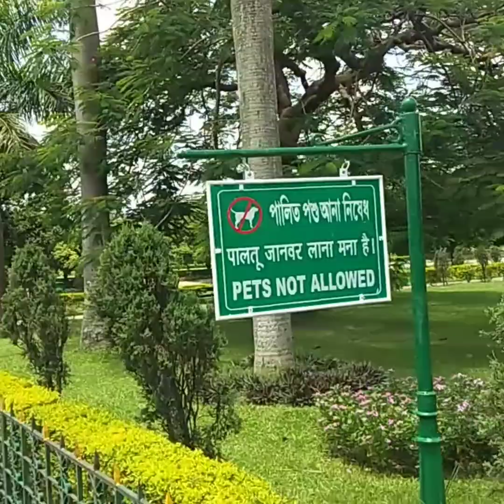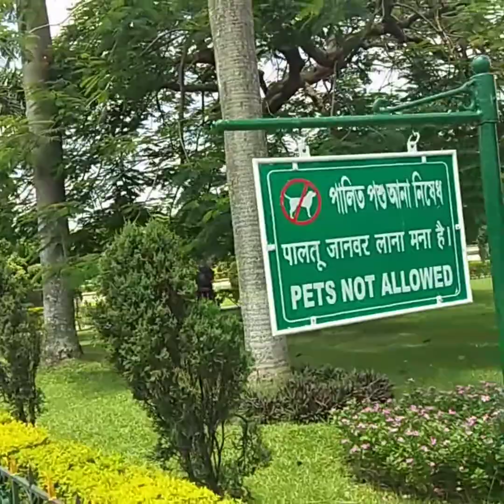Victoria Memorial/Kolkata/information in Bengali part 1/যাওয়ার আগে জেনে নিন।/West Bengal/India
Victoria Memorial/Kolkata/information in Bengali part 1/যাওয়ার আগে জেনে নিন।